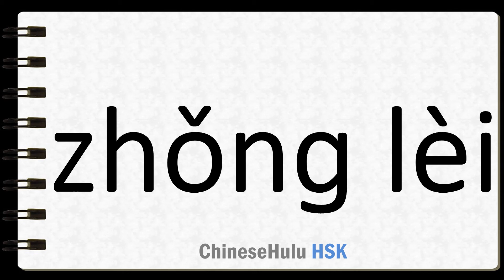How to Say category in HSK Chinese 3